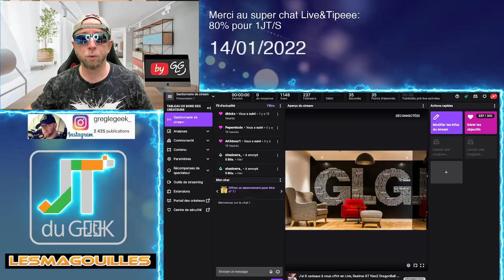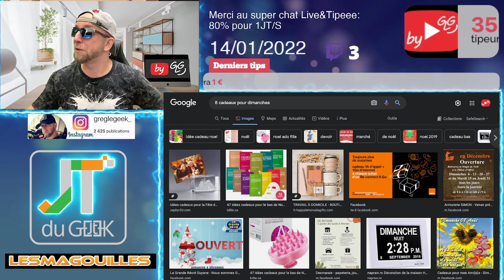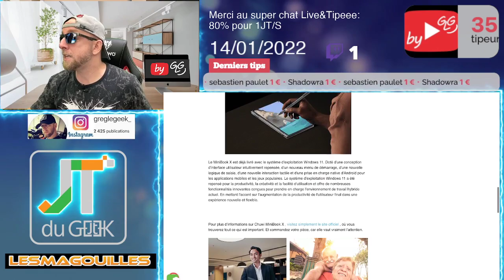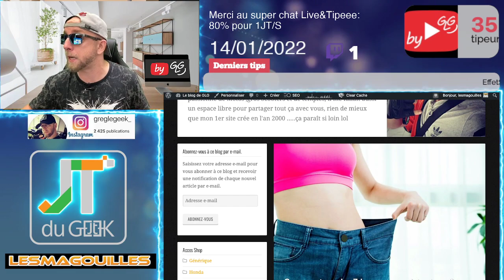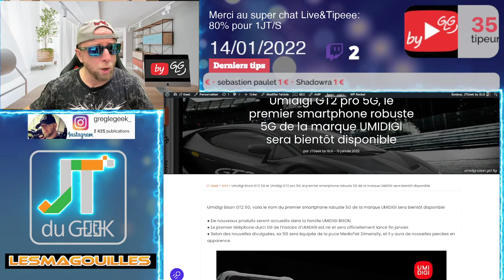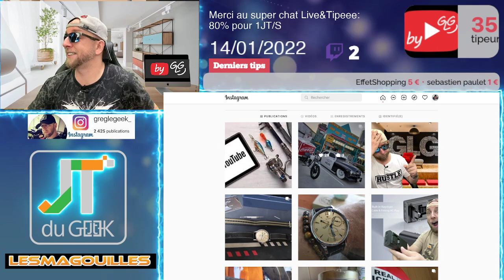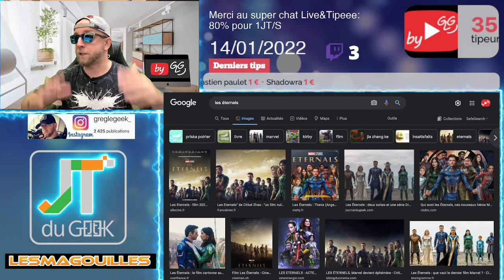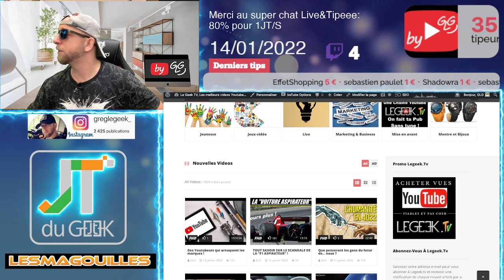J'ai 8 cadeaux à vous offrir en Live, Realme GT Neo2 DragonBall Z edition, La serie Netflix à voir !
By GLG